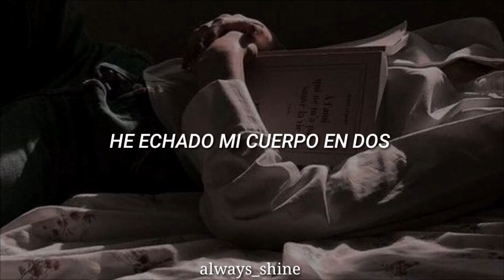Take me Home - Julius Cowdrey//Lyrics Español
TAKE ME HOME - JULIUS COWDREY

LETRA ORIGINAL

Sleepless nights in this hotel room
I lie alone with space for two
I got blind hope for my heartache
If I asked, would you start new?

I know that you feel it
And I don’t want to lose it now
Please, just tell me

Cause I don’t know, I don’t know
Where we went wrong
Do you know, do you know?
So Take me home

Torn up sheets and empty bottles
I cast my body into two
Cause I’ve been left drowning in heartache
I’ll help you breathe if you’re drowning too

Walking down this line
Will you still be mine?
Now we’re out of time